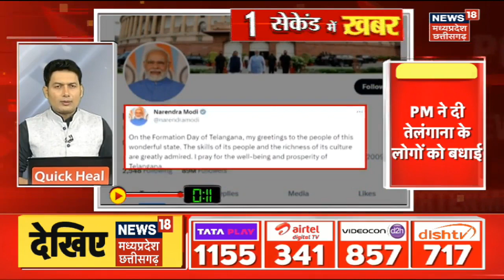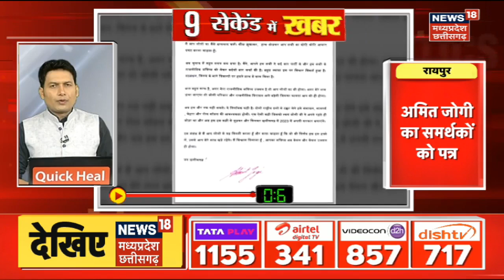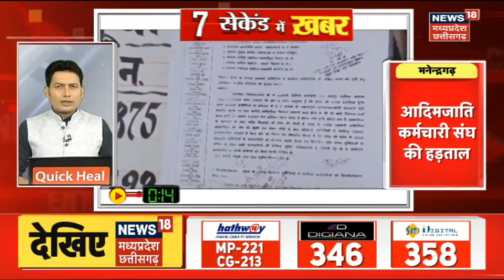Top Headlines : गांव से शहर तक हर ख़बर पर पैनी नज़र | देखिए '15 सेकेंड में ख़बर' | MP CG Top News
00:00 Intro
00:15 छत्रपति शिवाजी महाराज का राज्याभिषेक
01:12 तेलंगाना स्थापना दिवस कार्यक्रम